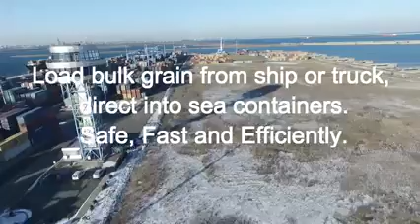a ward 20ft container loading system from bulk ship and truck p9t6BboXnBM 240p